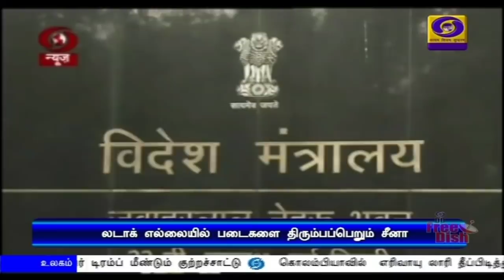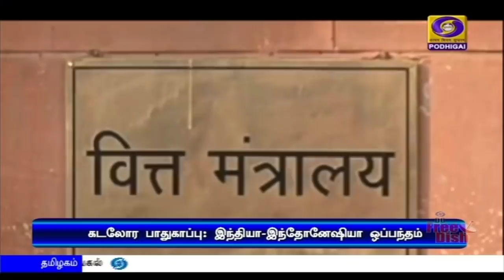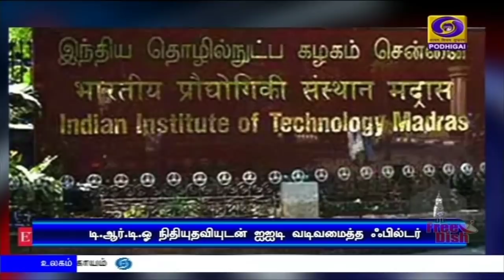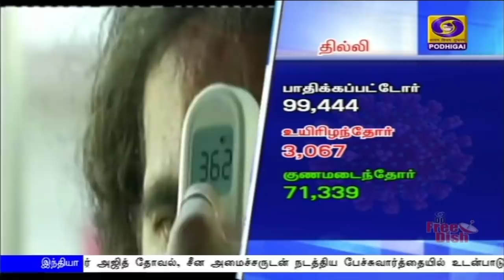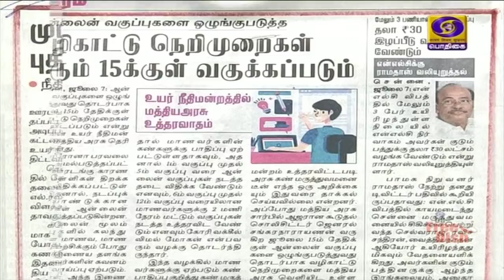பொதிகை காலை 8.00 மணி செய்திகள் [07.07.2020]PodhigaiTamilNews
கொரோனா தொற்று தொடர்பான நடவடிக்கைகளுக்கு உதவும் பிரதமர் நரேந்திர மோதிக்கு ஆப்கானிஸ்தான் அதிபர் அஷ்ரஃப் கனி நன்றி.
** தாலிபானுடனான அமைதி முயற்சியிலும் இந்தியாவின் பங்களிப்புக்கு பாராட்டு.

லடாக் எல்லைப் பகுதியிலிருந்து படைகளை திரும்பப் பெற தொடங்கியது சீனா: தேசிய பாதுகாப்பு ஆலோசகர் அஜித் தோவல், சீன அமைச்சருடன் நடத்திய பேச்சுவார்த்தையில் உடன்பாடு.

 நாடு முழுவதும் விவசாயிகளின் தேவையை எதிர்கொள்ளும் அளவுக்கு யூரியா கையிருப்பு உள்ளது - மத்திய அமைச்சர் சதானந்த கவுடா.Visit : TamilNews - Doordarshan